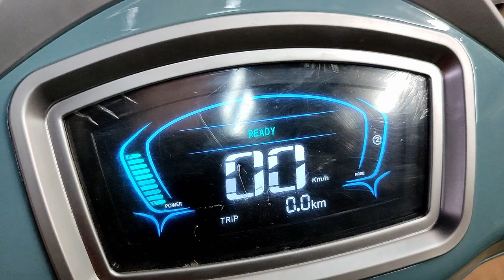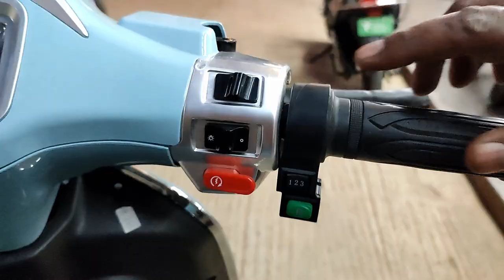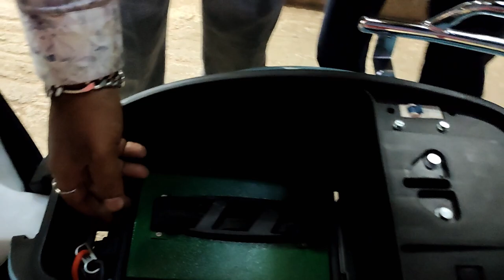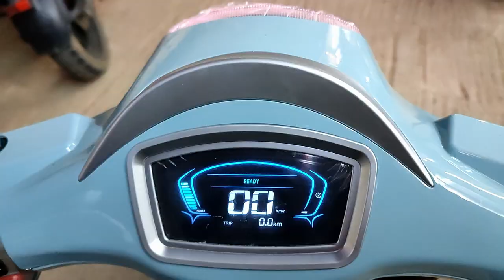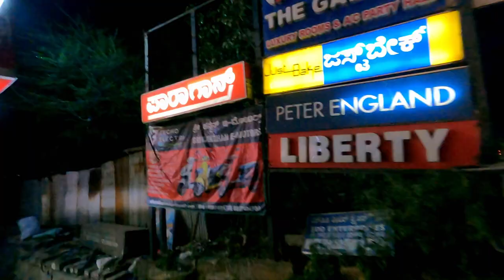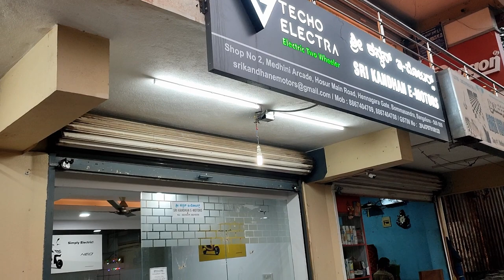Stella Automobili SA 3000 electric scooter specification and review in Tamil